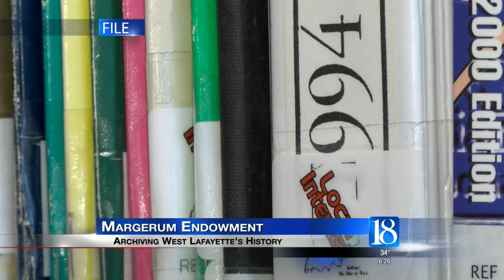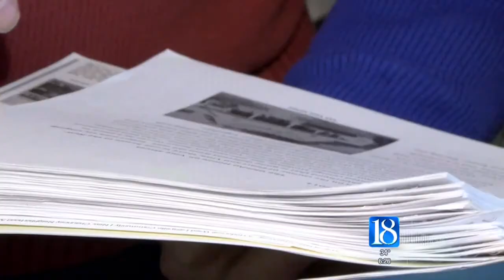News 18 This Morning learns about Margerum Endowment